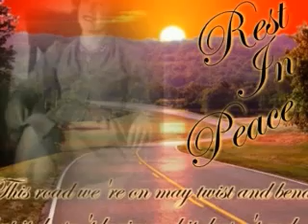For Mom/we miss you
VIdeo of our family some old times,places we grew up in, The candy store they once owned,my daddy he is 91 yrs old and doing great except he misses the love of his life of 66 yrs, some new times and Some things she has missed like the birth of her great grandchild KJ and meeting her other great grandchildren.